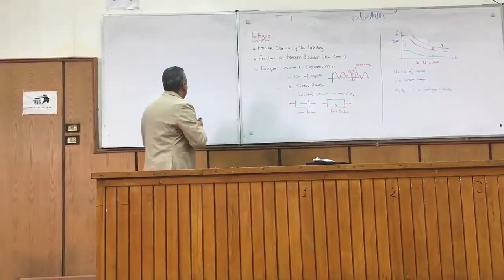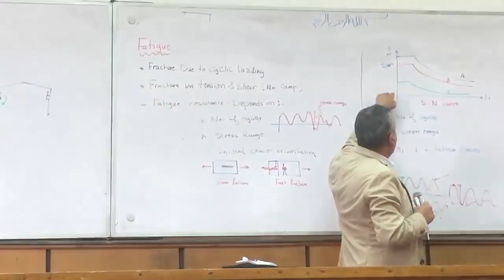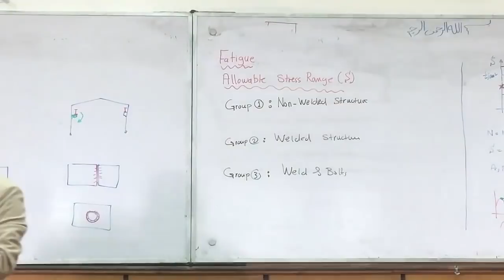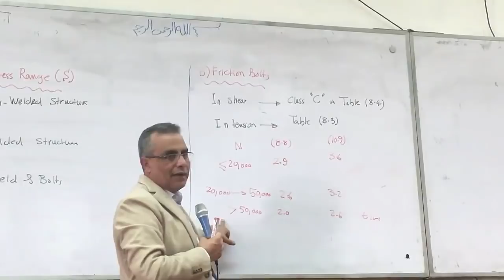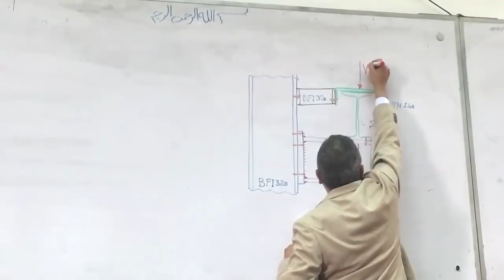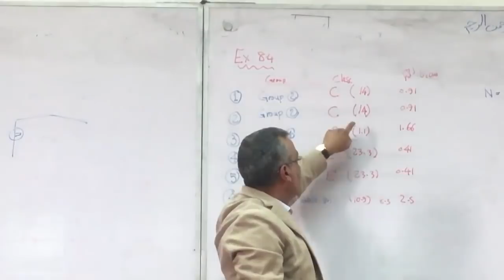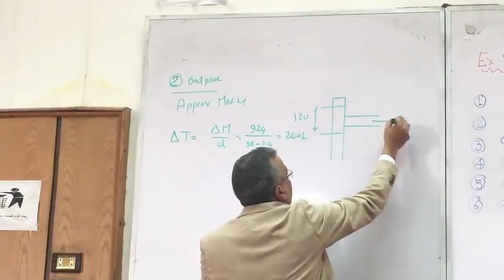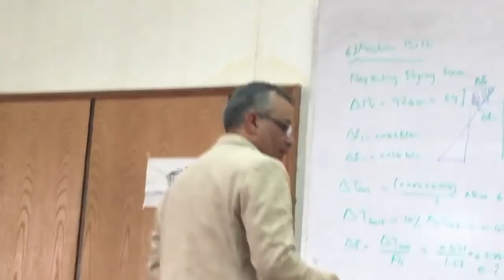منشئات معدنية - المحاضرة 11 - ( Fatigue Strength Of Members ) دكتور هشام صبحي